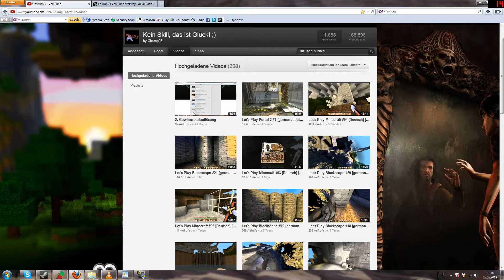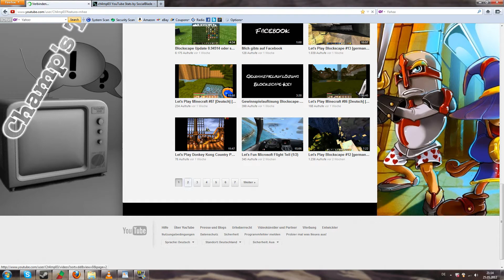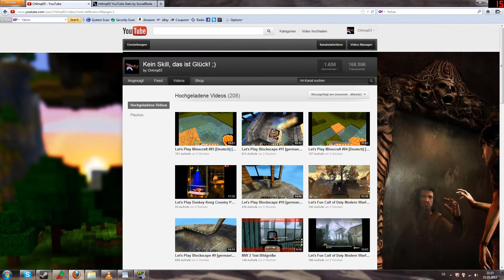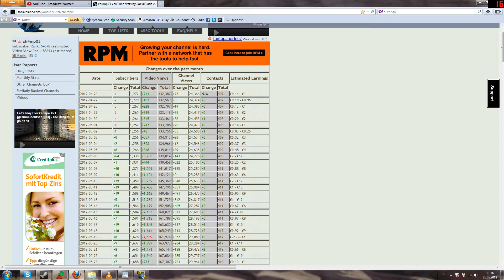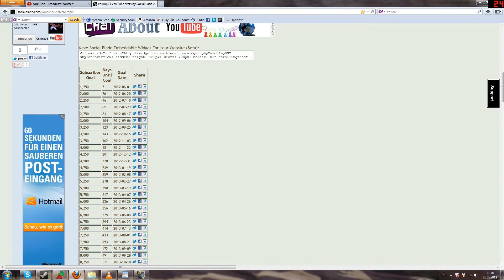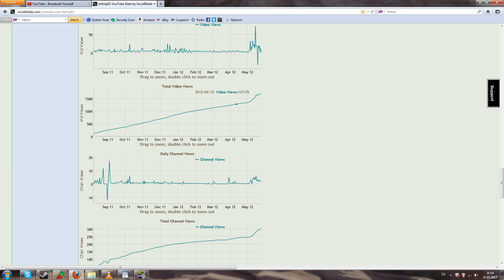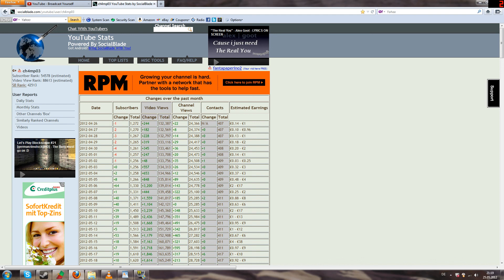Klartext! Ihr seid gefragt.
Hey Leute, hier einfach mal Klartext zu einer Sache, die mich ziemlich ankotzt! Schreibt eure Meinung.